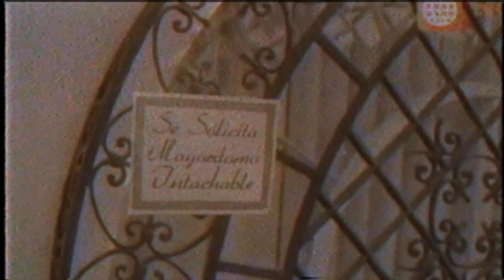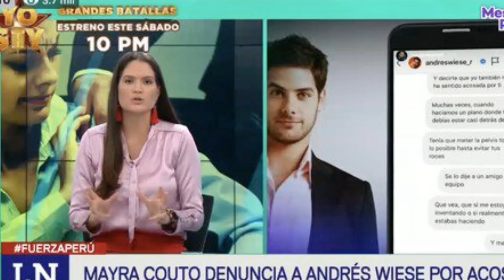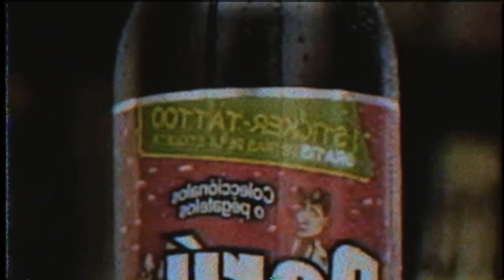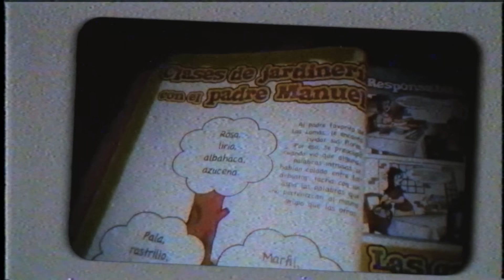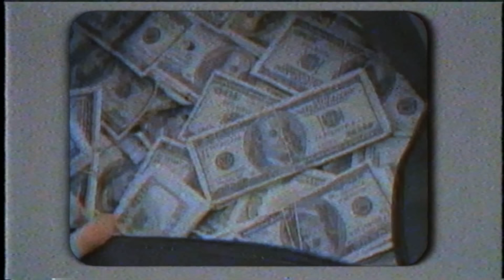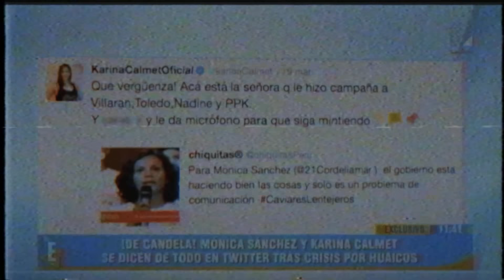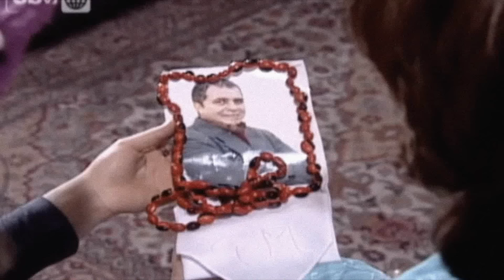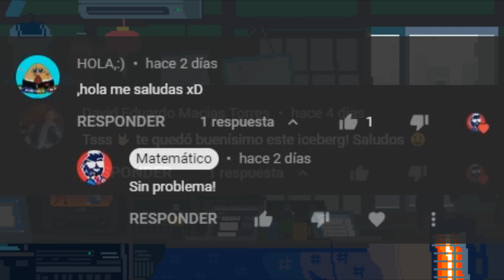LOS SECRETOS DEL ICEBERG DE AL FONDO HAY SITIO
¡Descubre los secretos más ocultos del iceberg de Al Fondo Hay Sitio! En este video, desentrañamos los detalles más intrigantes y desconocidos de la serie. ¿Qué misterios y curiosidades esconde esta famosa telenovela? ¡Acompáñanos para revelar todo lo que no sabías!